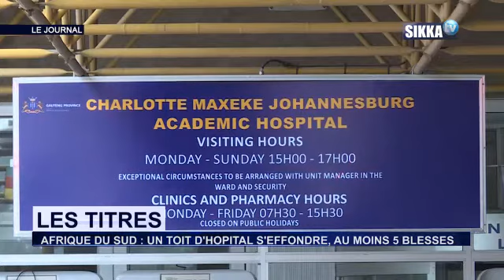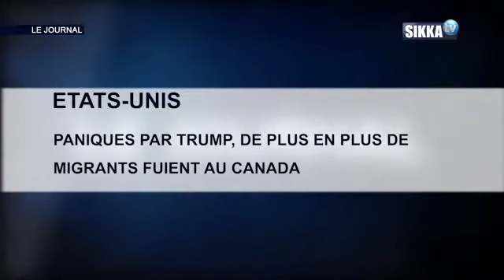JTSIKKATV 19H DU 03 03 17